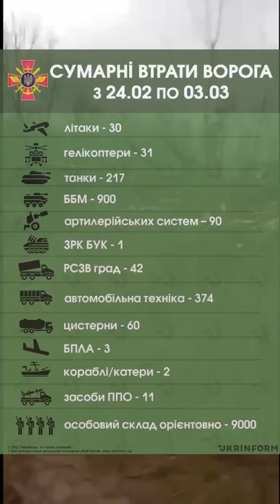Русские погибшие в Украине часть 2